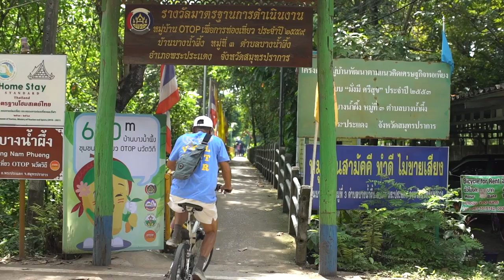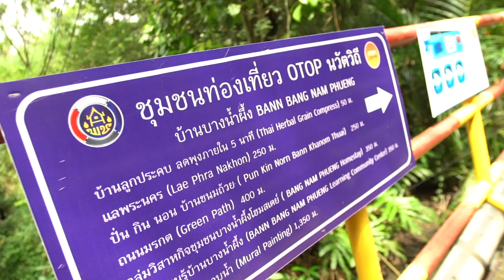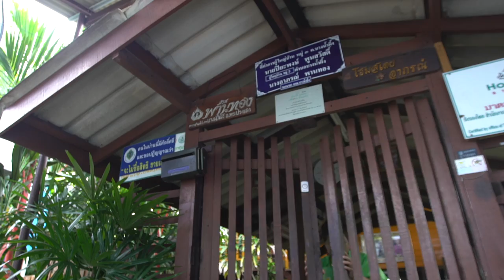ยักษ์เที่ยวไทย : บางน้ำผึ้ง สมุทรปราการ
ยักษ์คิ้วท์ไม่ได้พาไปต่างประเทศอย่างเดียวนะ สถานที่น่าเที่ยวในไทยก็มีเยอะแยะที่อยากจะแนะนำ วันนี้จะพาไปใกล้ๆ กรุงเทพเลย
แวะ ปั่น ชิม ชิลล์ กับบรรยากาศที่หาไม่ได้จากที่ไหนๆ ที่บ้านบางน้ำผึ้ง